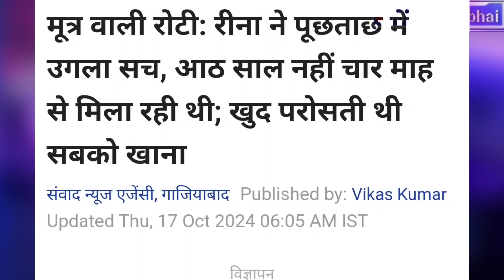Bahraich के शान्ती दूतों पर हुआ Buldojar baba का ऐक्शन | फिर पूरी जमात बिलबिलाने लगी | Mr Munnabhai